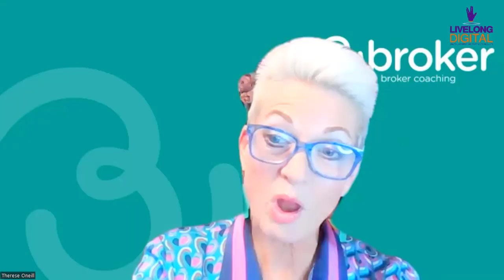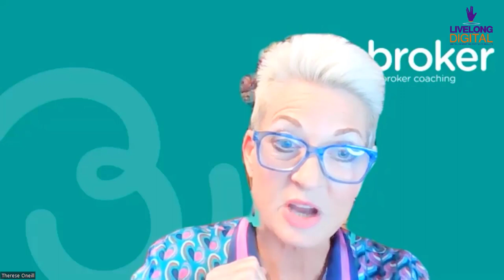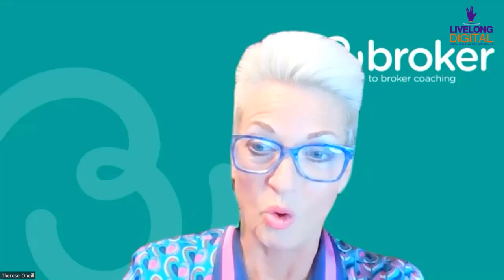From Brokers to Leading Brands, Elevating Your Mortgage Business with Therese Oneill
Unlocking Success: Insider Strategies for Mortgage Brokers with Therese Oneill

In this captivating episode of the Online Prosperity Show, host Prosper Taruvinga sits down with Therese Oneill, an esteemed business coach and mentor with over 25 years of experience in banking, finance, commercial lending, and mortgage broking. Join them as they delve into the world of mortgage brokering and discover the proven frameworks and strategies that can propel your business to new heights.

Therese shares her inspiring journey from an industry expert to a sought-after mentor, recounting how she has successfully guided over 200 fresh faces into the mortgage brokering industry. With her wealth of knowledge, Therese reveals the challenges brokers face in today's competitive market and provides invaluable insights on how to overcome them.

As a firm believer in the power of personal branding and leveraging social media, Therese explains how mortgage brokers can differentiate themselves and establish a strong online presence that attracts clients. She emphasizes the importance of crafting an impactful Corporate Social Responsibility Program and highlights the seven compelling reasons to enter industry awards.

With her charismatic and no-nonsense approach, Therese encourages brokers to embrace their flaws, find their tribe, and practice social gratitude to create a supportive network that propels their success. She also delves into the world of broker-to-broker coaching, sharing how her tailored programs help brokers level up their businesses with accountability and tangible results.

Throughout the episode, Prosper and Therese engage in thought-provoking discussions, tackling topics such as dealing with criticism, embracing change, and staying focused on goals. They dive into Therese's proven frameworks, the power of accountability, and the transformative experiences of brokers she has mentored.

Prepare to be inspired and motivated as you witness Therese's infectious energy and passion for helping others succeed. Whether you're a seasoned mortgage broker or just starting your journey, this episode is a must-watch for those seeking growth, success, and the secrets to building a thriving mortgage brokering practice.

Tune in to the Online Prosperity Show and join Prosper Taruvinga and Therese Oneill as they uncover the keys to unlocking prosperity in the mortgage brokering industry. Get ready to take your business to new heights and learn from the best in the field. Don't miss out on this insightful conversation that can transform your career.